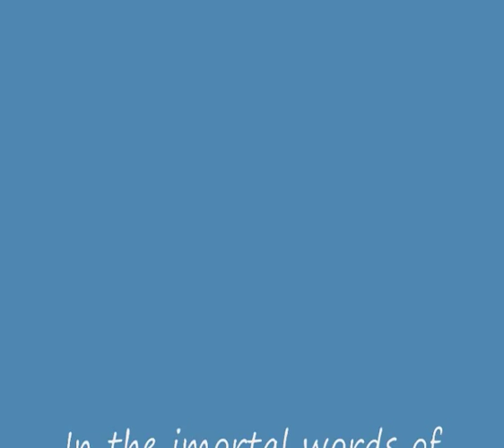Shooting mice with a Rifle.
Can you say Dumbass